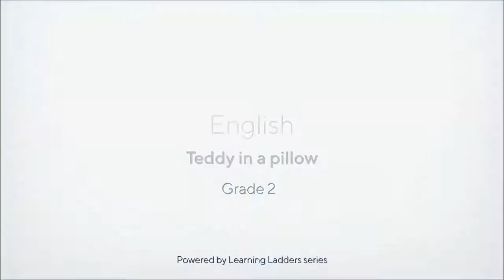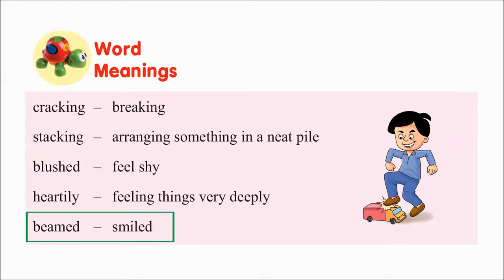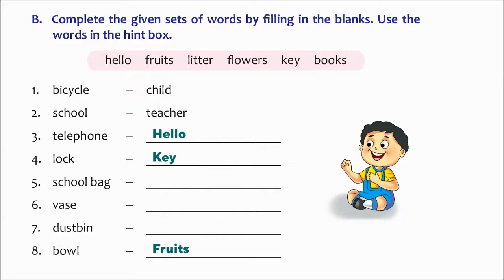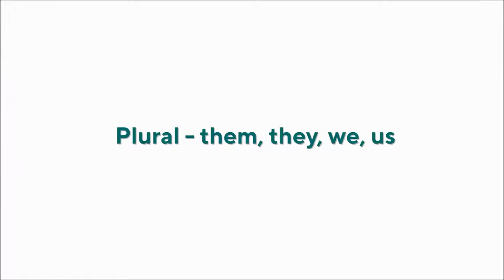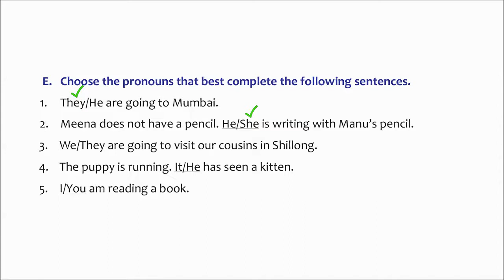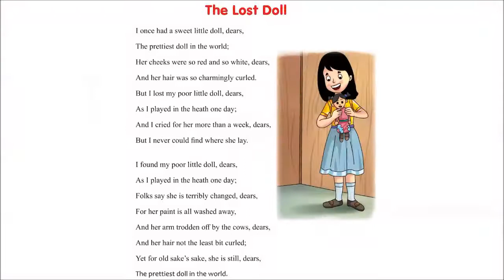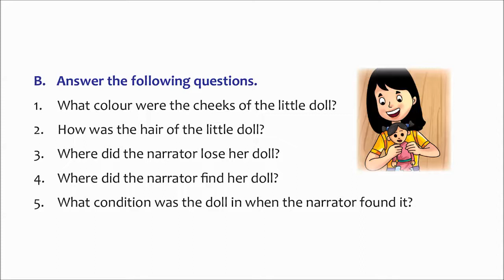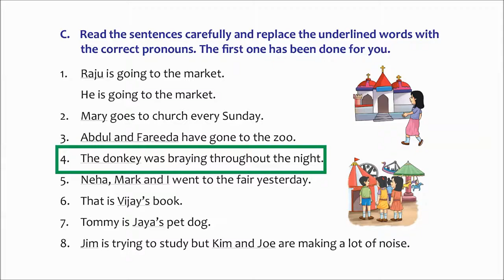Grade 2 ENGLISH Unit 3 Teddy In A Pillow Cover